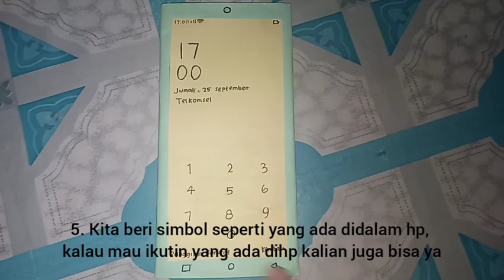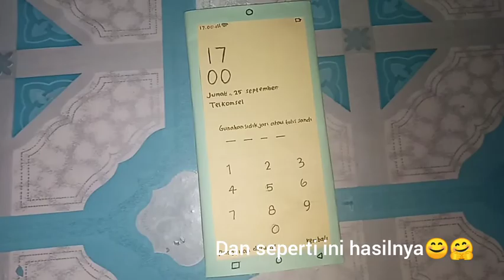TUGAS PRAKARYA X MIPA 2 "Cara pembuatan alat komunikasi dari barang bekas"